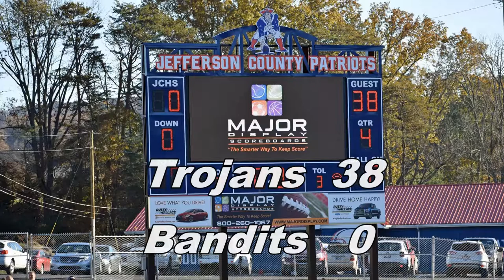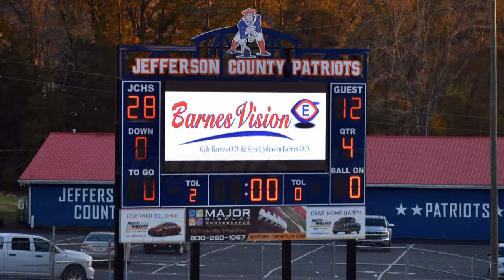Alex - Battle in Rocky Top - Photo Slideshow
Alex - Battle in Rocky Top
Won 12U Championship
2018 Gatlinburg, TN